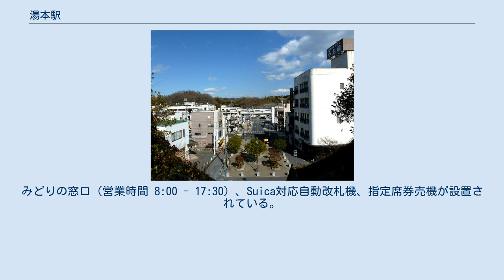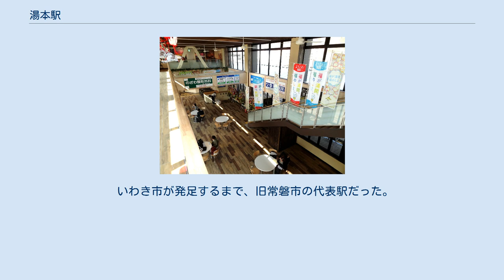湯本駅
湯本駅（ゆもとえき）は、福島県いわき市常磐湯本町天王崎にある東日本旅客鉄道（JR東日本）常磐線の駅である。
下り線ホームには足湯と手湯（足湯の裏側）がある。
 泉駅が管理し、JR東日本ステーションサービスが受託する業務委託駅。
みどりの窓口（営業時間 8:00 - 17:30）、Suica対応自動改札機、指定席券売機が設置されている。
 2015年（平成27年）3月29日に改良工事が完成し新装開業した。
「エコステモデル駅」として、温泉熱を用いた暖房設備が導入されている。
また、発光ダイオードによる照明や太陽光発電設備の導入がなされ、内装は地元産の木材とし、環境との調和が図られている。
2階にはギャラリーが設けられ、地域の魅力を発信する場として利用できるようになっている。
また下り線ホームには足湯が設けられている。
湯本第一中学校の生徒による手作りの木製駅名標がホーム柱に設置されている。
 （出典：JR東日本:駅構内図） 主な駅弁は下記の通り。
 2000年度（平成12年度）以降の推移は以下のとおりである。
 いわき市が発足するまで、旧常磐市の代表駅だった。
かつて周囲には常磐炭田が広がっていた。
 新常磐交通が運行する路線バスが発着する。
 注釈 出典